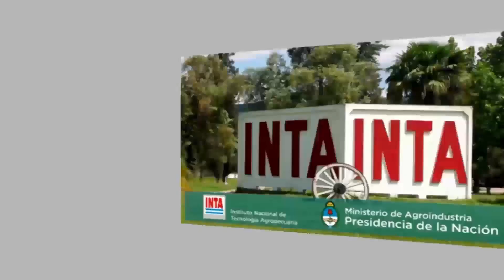Ing.Ftal. Ariel Aguilar - Cuidado del Medio Ambiente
El Ing. Ariel Aguilar, Coord. Programa Separemos Juntos - Agrotécnica Fueguina, se refiere a la exitosa Jornada desarrollada en Plaza 9 de Julio, en el Marco del Mes del Medio Ambiente, junto a la Municipalidad de la Ciudad de Salta y al INTA Salta.
Al respecto, habla sobre la importancia de comunicarse con los niños y poder generar conciencia en el cuidado del Medio Ambiente.
Tambien se refiere al Programa Separemos Juntos y al hábito de los vecinos  en separar los residuos para su posterior tratamiento.